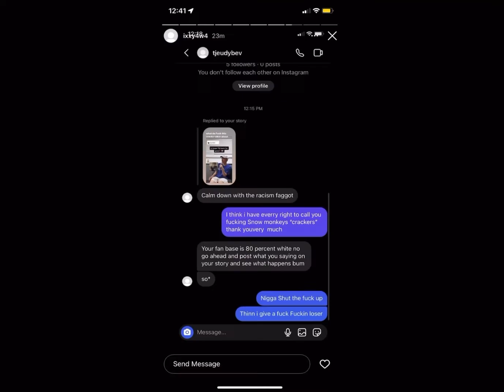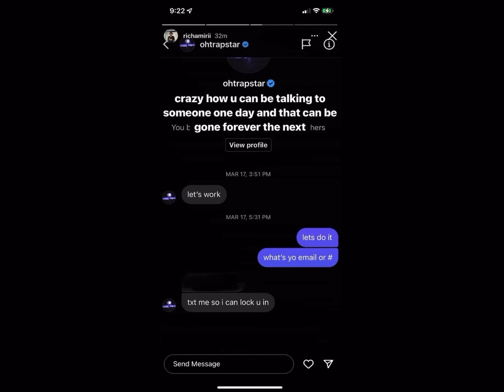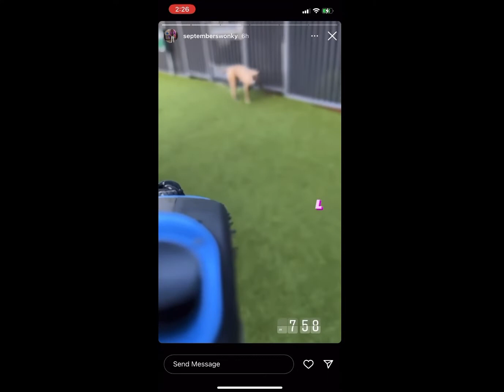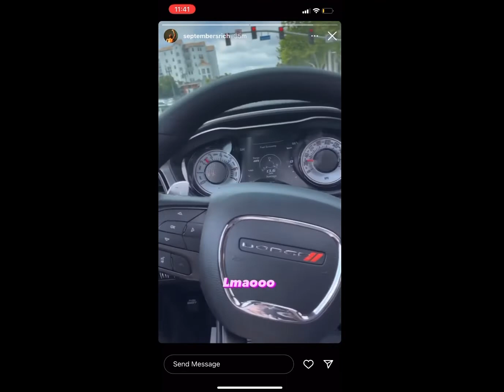Photo Dump #19 | Rich Amiri, Destroy Lonely, Yeat + More | 6/9/22